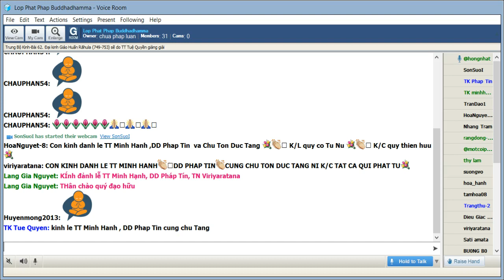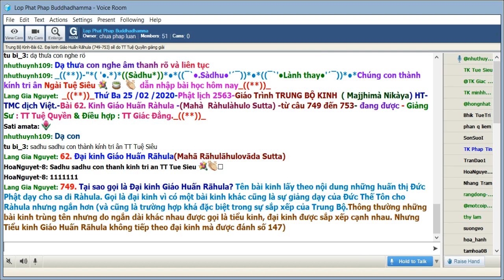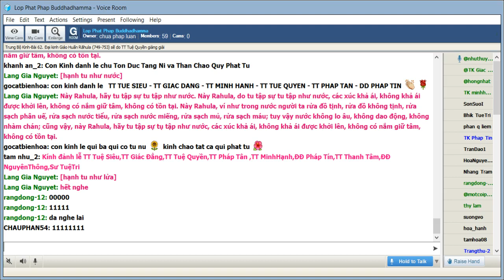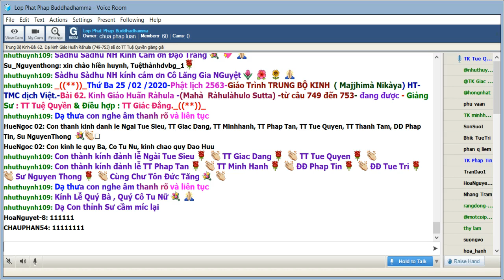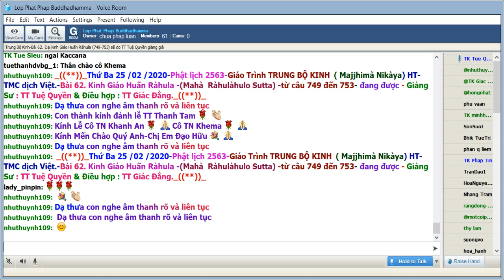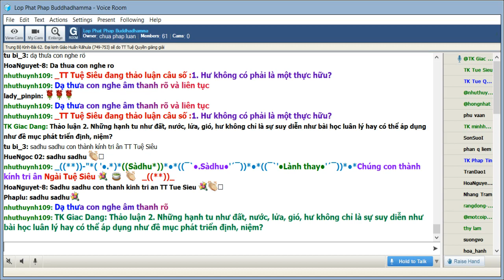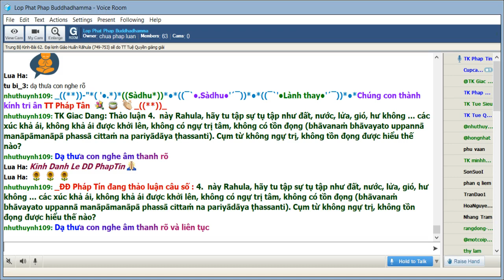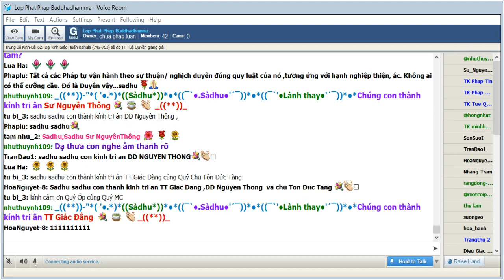25-02-2020. Giao trinh Trung Bộ Kinh - Majjhima Nikaya_Lop Phat Phap Buddhadhamma